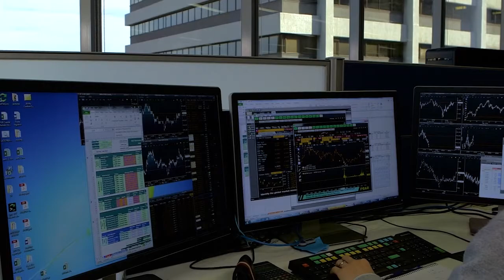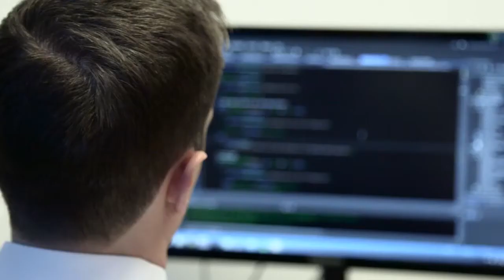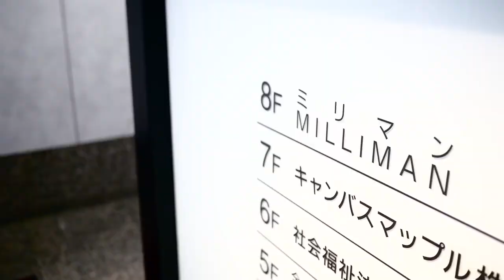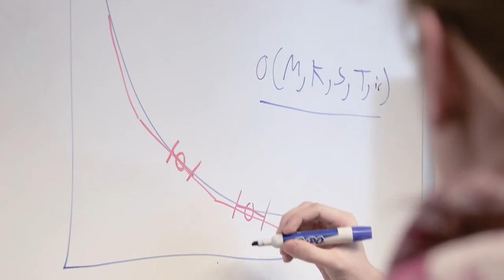IFRS: A daunting new requirement for insurers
The new IFRS standard for insurance contracts promises to have a transformative effect on insurers' financial reporting.

IFRS calls for a more nuanced and comprehensive approach to risk modelling—an approach that will require not just specialized actuarial expertise, but also efficient implementation and unprecedented processing speed to meet strict reporting timeframes.

Milliman has unparalleled experience with Solvency II and other regulatory regimes, coupled with groundbreaking systems implementation and industrialisation capabilities. Learn more about how we can help you prepare for IFRS.